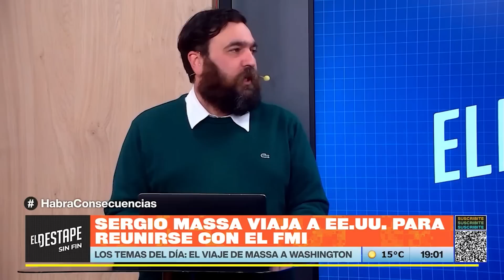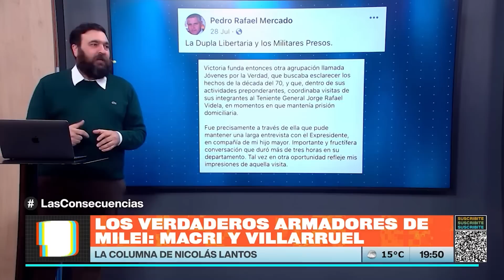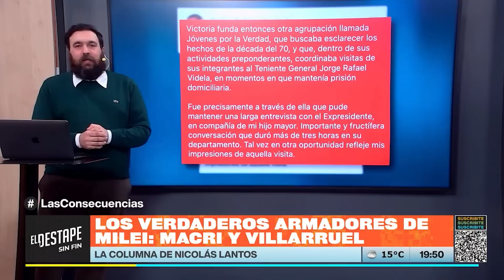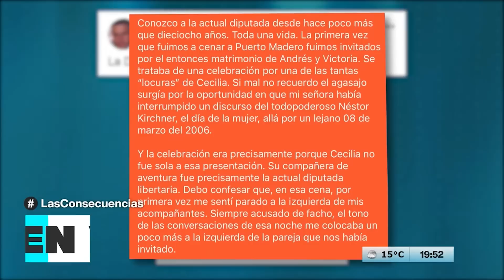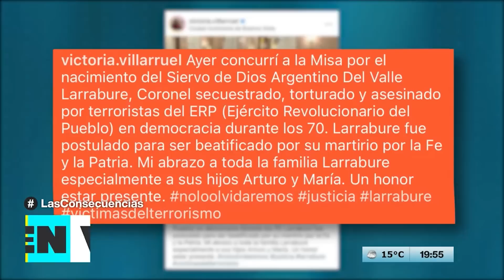Los verdaderos armadores de Javier Milei | Las Consecuencias con Ari Lijalad y Nico Lantos